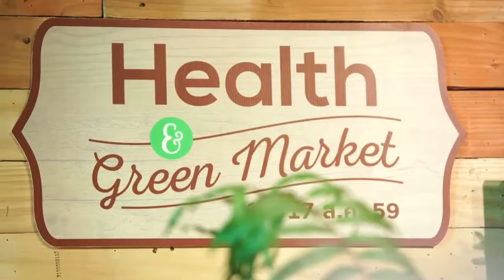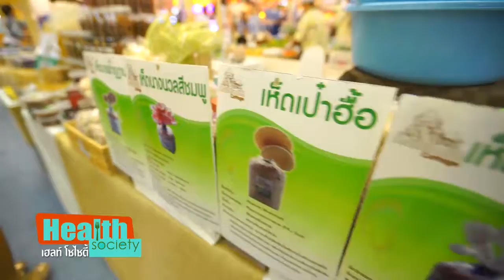Health Society T56 Healthy In Style